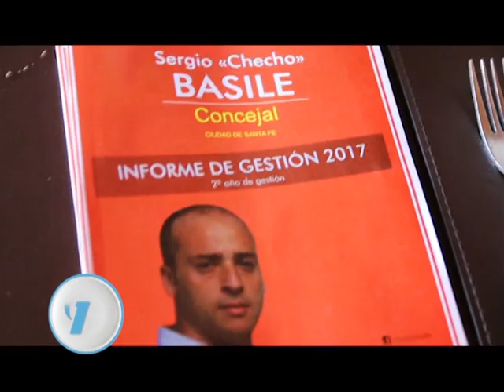SERGIO BASILE NOS PROPONE ALGUNOS PROYECTOS PARA QUE SANTA FE CIUDAD SIGA CRECIENDO!